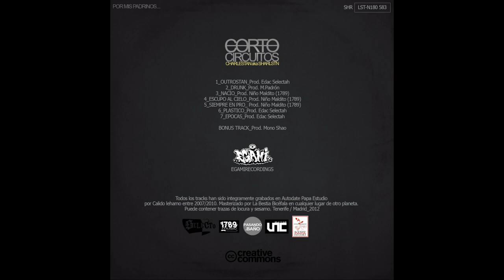(EGAMIREC03X) Charlestán - Cortocircuitos (Trabajo Completo)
(EGAMIREC03X) Charlestán - Cortocircuitos (Trabajo Completo) 2012.

Primera referencia en solitario de Charlestán, hoy llamado Shrlstn acompañado en los beats de Edac Selectah, M. Padrón, Mono Shao & Niño Maldito.

- Tracklist

01 - 00:00 - Outrostan (Producido y Scratches por Edac Selectah).
02 - 01:31 - Drunk (Producido por M. Padrón).
03 - 03:38  - Nació (Producido por Niño Maldito).
04 - 05:04 - Escupo Al Cielo (Producido por Niño Maldito).
05 - 08:17 - Siempre Pro. (Producido por Niño Maldito).
06 - 11:37 - Plástico (Producido y Scratches por Edac Selectah).
07 - 14:25 - Épocas (Producido y Scratches por Edac Selectah).
      - 16:29 - Bonus (Producido por Mono Shao).

Todos los temas grabados y mezclados por Cálido Lehamo. Master por Jonay J. Lorenzo.